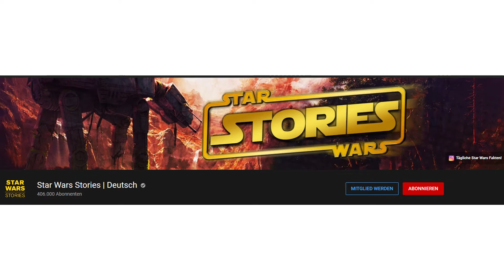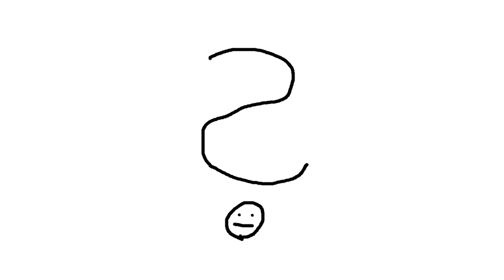First Reaction to Trump's Triumph | Looking Back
Commerce is King:

"Elephunk" by the Black Eyed Peas

"Mass Effect 3" by BioWare